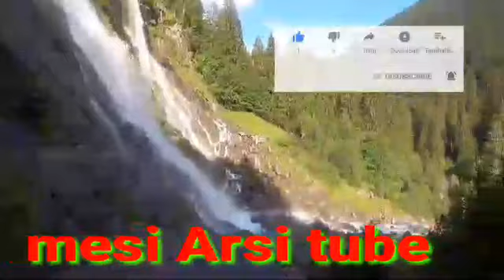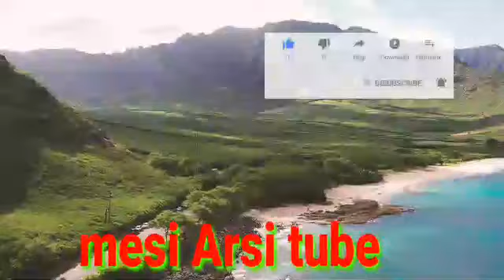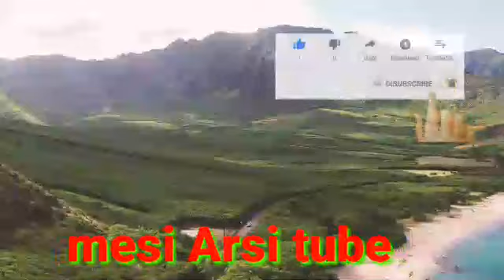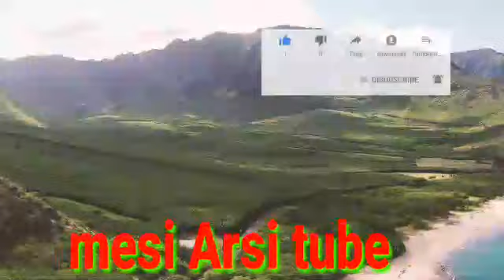odu gada mana Araba kesatii Albedhani warante Ajefte itali amara itala oromoo Ajefte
mesiarsitube odu gada mana Araba kesatii Albedhani warante Ajefte itali amara itala oromoo Ajefte intala amatatu intala oromoo Ajefte